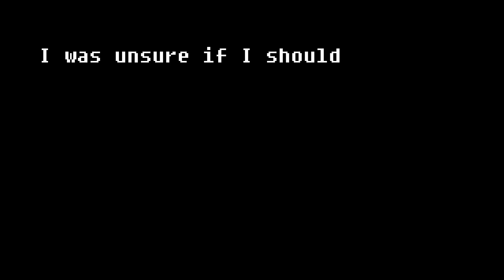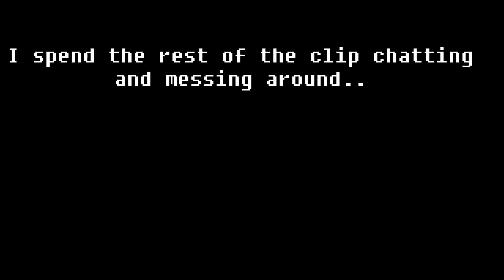Undertale Ultimate Time Line - NEW Dustfell Sans, Alpha Corruption Sans and More!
Yes, I will be recording this game starting today.